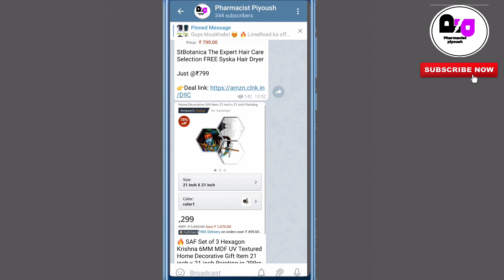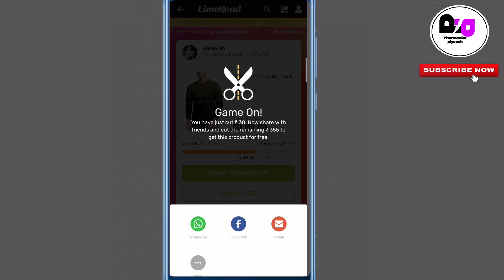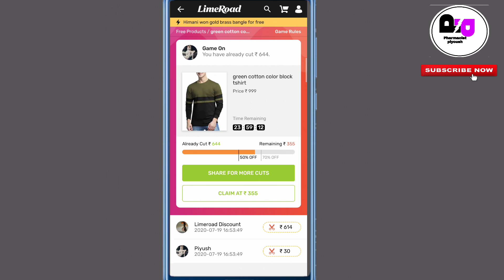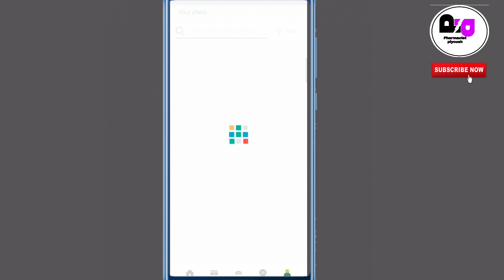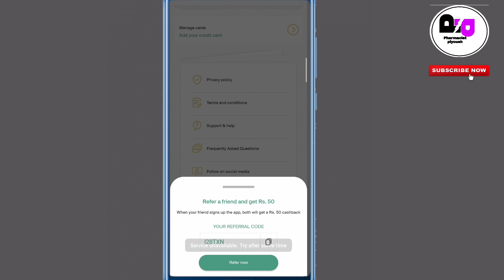Lime Road Cut The Price Order Free Clothes | Wizi App Signup 50rs. & Per Refer 50rs. Instsnt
Lime Road Cut The Price Order Free Clothes | Wizi App Signup 50rs. & Per Refer 50rs. Instant

Wizi app Kya h
Wizi app Kaise use kare
LimeRoad online shopping
LimeRoad cut price
LimeRoad order cancel Kaise kare
LimeRoad free clothes offers
LimeRoad Kaise use kare
LimeRoad Kya h
LimeRoad app Kaise use Karte h
LimeRoad se free me Products Kaise mangwaye
LimeRoad cut the price offer Kya h
limeroad t shirt unboxing video
unboxing limeroad product
limeroad ka saman kaisa hota h